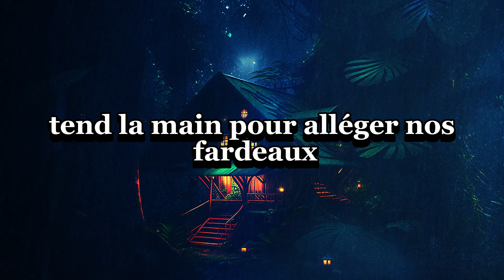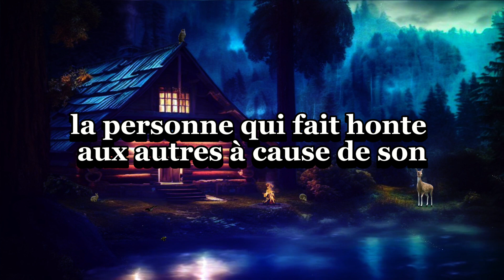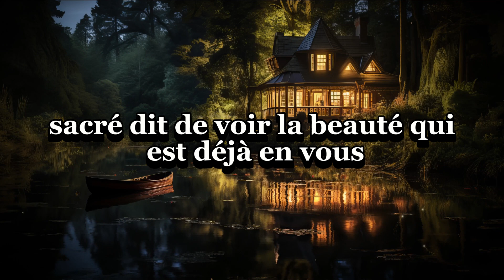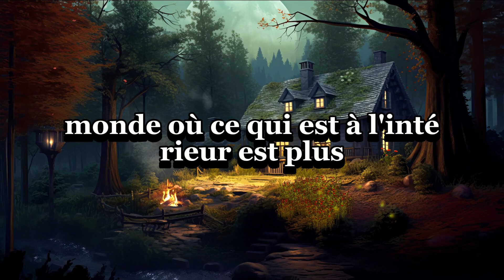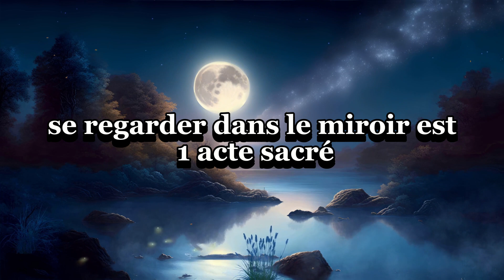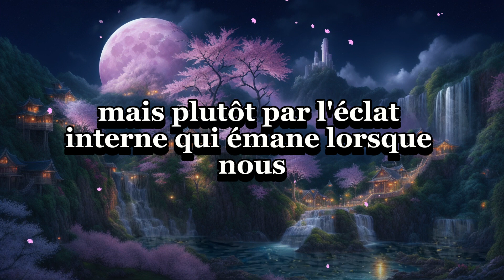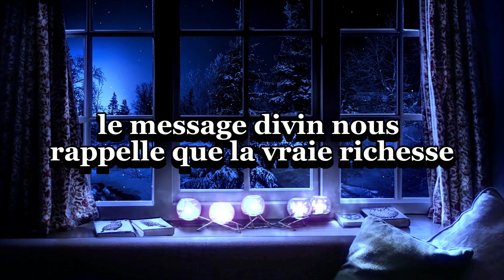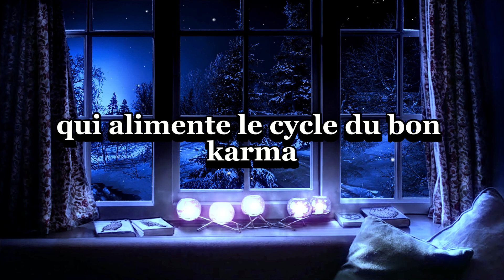Quelqu'un fait des commentaires sur vous et votre peau. Votre peau ressemble à un...